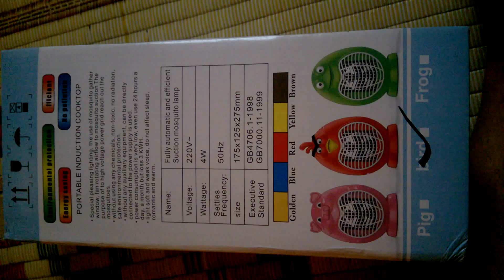Đèn bắt muỗi chất lượng cao, liên hệ với chúng tôi để được giá tốt